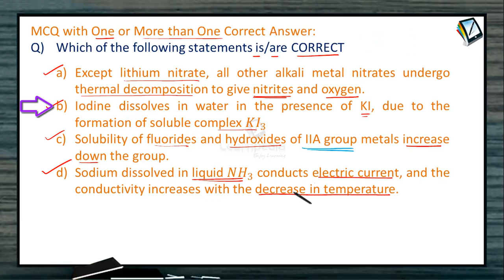1 S BLOCK ELEMENTS ADVANCED